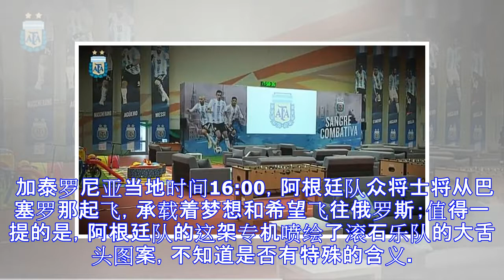目标世界杯！梅西领衔阿根廷队飞赴俄罗斯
结束了在巴塞罗那的集训后，阿根廷队在北京时间今晚启程奔赴俄罗斯，他们将乘坐专机飞往莫斯科，代替兰奇尼补招入国家队的恩佐-佩雷斯则将从阿根廷直接飞往俄罗斯。在抵达俄罗斯后，球队将奔赴莫斯科东部的BRONNITSY训练基地继续备战，这也是阿根廷队在世界杯期间的驻地。 加泰罗尼亚当地时间16:00，阿根廷队众将士将从巴塞罗那起飞，承载着梦想和希望飞往俄罗斯；值得一提的是，阿根廷队的这架专机喷绘了滚石乐队的大舌头图案，不知道是否有特殊的含义。 阿根廷队在抵达俄罗斯后将在莫斯科偏东部的BRONNITSY训练基地(注：这是训练基地，不是酒店)进行世界杯开战前的集训和在比赛期间的训练及起居。 BRONNIT...